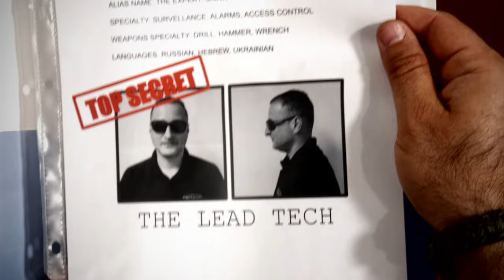TECHPRO - The IMPOSSIBLE Team